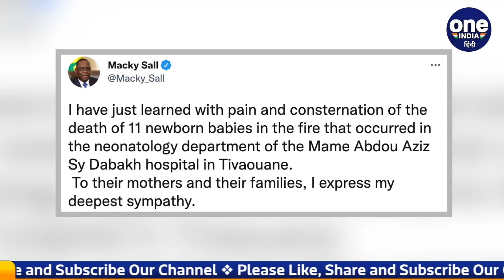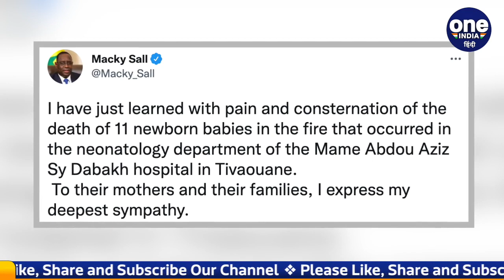Senegal में बड़ा हादसा, अस्पताल में आग लगने से 11 नवजात बच्चों की मौत | वनइंडिया हिंदी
Very painful news is coming out from the city of Tiwaune in Senegal, a country in western Africa. 11 newborns have died in a fire at a hospital here. This is one of the largest fires in the history of Senegal. The cause of the fire is yet to be ascertained. The investigation into the accident is ongoing.

पश्चिमी अफ्रीका के देश सेनेगल के टिवाउने शहर से बड़ी दर्दनाक खबर सामने आ रही है। यहां एक अस्पताल में आग लगने से 11 नवजात बच्चों की मौत हो गई है। सेनेगल के इतिहास में ये अबतक की सबसे बड़ी आग लगने की घटना में से एक है।  आग लगने के कारणों का अभी पता नहीं चल सका है। हादसे की जांच जारी है।

Senegalese city of Tivaouane, senegal fire news, tivaouane fire news, new born baby died, 11 new born died,senegal hospital fire, hospital fire, World News in Hindi,  सेनेगल हादसा, सेनेगल अस्पताल में आग, नवजात बच्चों की मौत,  oneindia hindi,वनइंडिया हिंदी, oneindia hindi news,वनइंडिया हिंदी न्यूज़